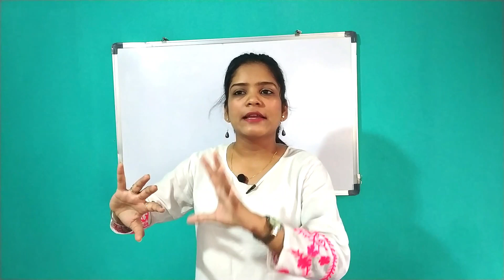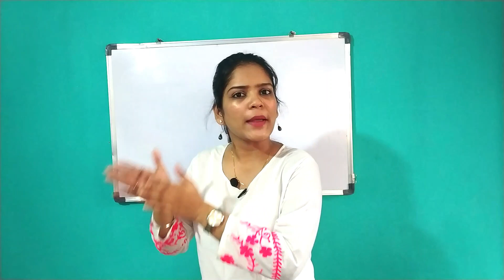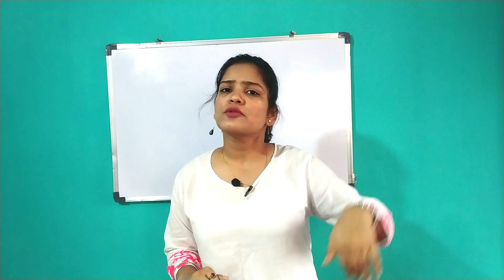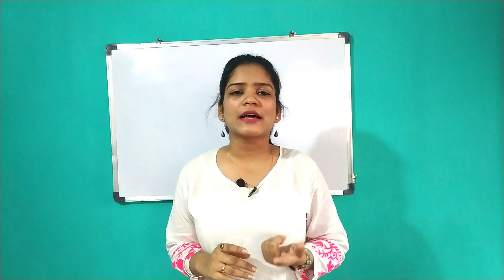Prepare for an Interview one day before | Data Science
Hello everyone,

This videos is helpful for all the people who are preparing for the interviews, and get confused while preparing for the answers.

If you like this video then please press the thumbs up button.

Keep Supporting "Jollity With Muskan "

Namaste :)